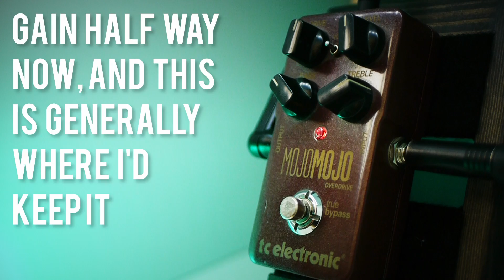TC Mojo Mojo Vs Mojo Mojo Paul Gilbert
Is the Paul Gilbert Mojo Mojo better than the original? We put the TC Electronic Mojo Mojo against the Paul Gilbert model and answer that very question today. Which is better, you decide on the No Talk All Tone Versus series!

Want your own? The cost is the same for you, but I get some love too. I really appreciate your support and it helps grow the channel, thank you.